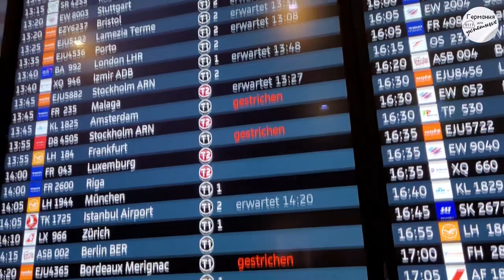#414 Коллапс в аэропортах и не только